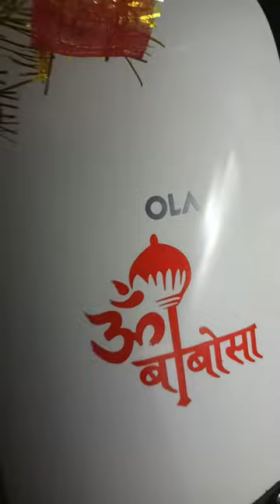New OLA S1 I Review I Electric ScooterI YATIN JANGHALA VLOGS